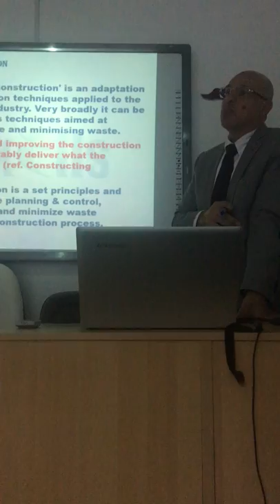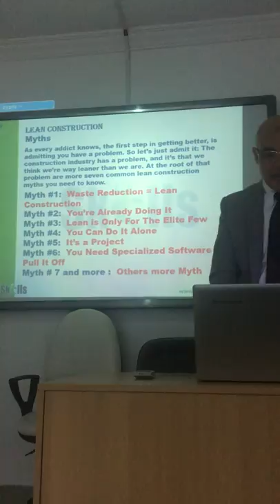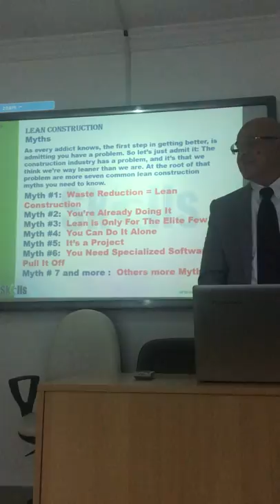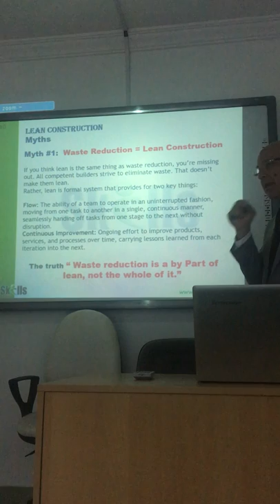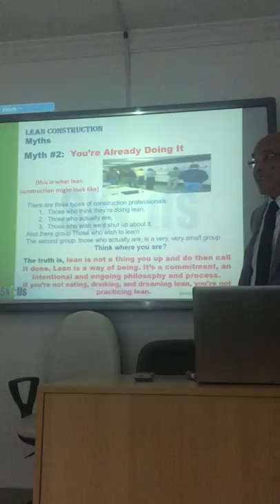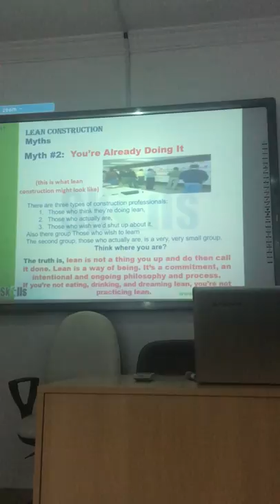seminar in Doha for Lean Construction